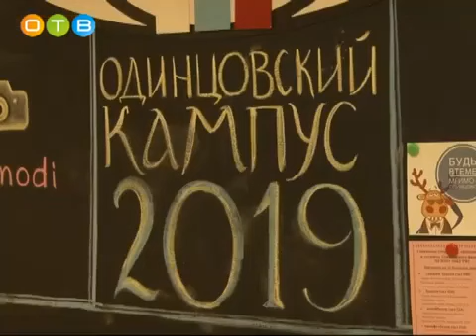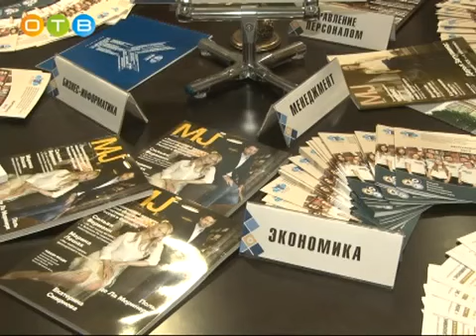День открытых дверей прошел в МГИМО-Одинцово